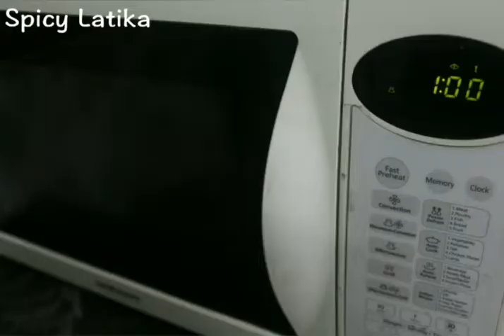Hot Chocolate Recipe | Microwave | One Minute | Easy and Quick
HOT CHOCOLATE IN MICROWAVE RECIPE 👇
▶ INGREDIENTS
⏺ 1 Sweetened Chocolate Slab (any) I used dairy milk Silk
⏺ 1 bowl of Milk at room temperature
⏺ 2 tbsp of Fresh Cream (Amul)
▶ Method
👉 In a bowl of milk add pieces of Chocolate slab and fresh cream.
👉 Keep in Microwave for 1 minute or more according to temperature set in your Microwave till Chocolate dissolves.
👉 Take out the bowl from Microwave.
👉 Stir well till you see the change in colour of milk and pour the hot chocolate in a mug or cup.
👉  Serve hot with Chocolate waffy. ➖➖➖➖➖➖➖➖➖➖➖➖